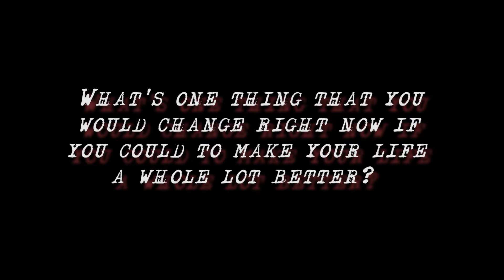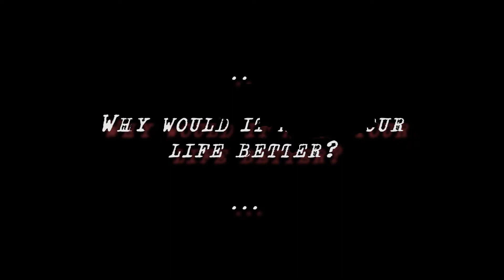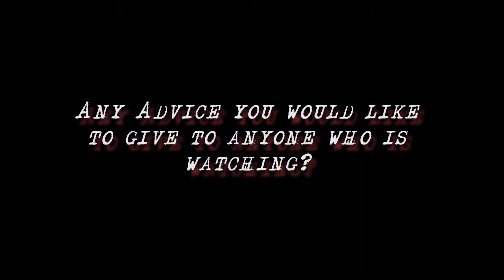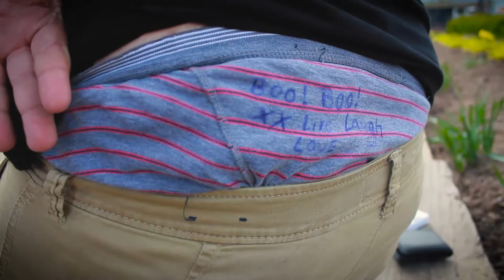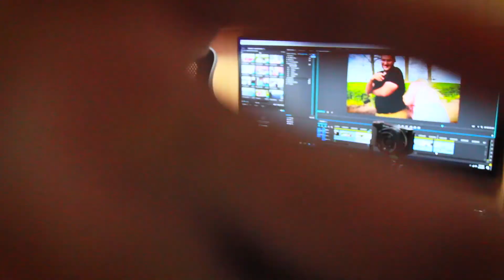SHE MADE HIM PULL HIS PANTS DOWN!! "The 'And DAB' show" - Ep. 1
I'M STARTING A NEW SERIES!! Talking with the people of Halifax AND SPREADING POSITIVITY!
I hope you enjoy the first Episode of the aand DAB show and be sure to let me know in the comments what questions do you want me to ask the people!
Stick around for the "Weird segment ft. Strangers" for the juicy parts.
Also the fidget spinner giveaway will be happening soon so be ready!